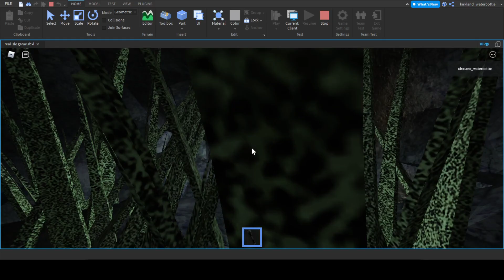Roblox Isle Mines to Main Cave System Concept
No, I am not a developer of Badorkbee.

Possible dates for Isle 9 estimated release (Friday and Saturdays):

4/15, 4/16, 4/22, 4/23, 4/29, 4/30, 5/6, 5/7, 5/13, 5/14, 5/20, 5/21, 5/27, 5/28, 6/3, 6/4

Come back to the possible following dates for more information...